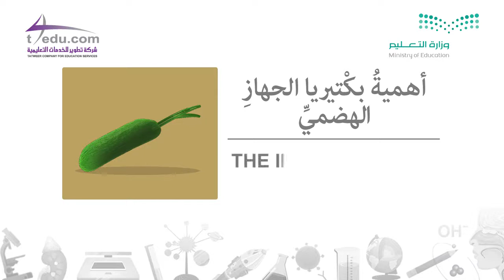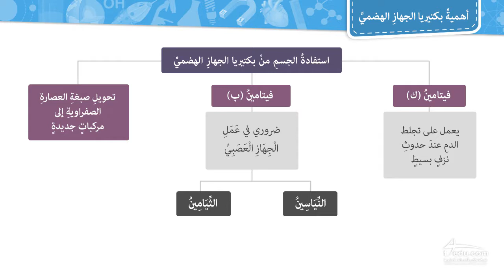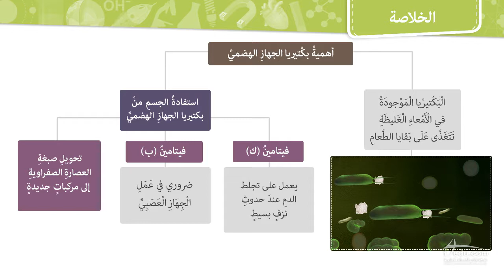أهمية بكتيريا الجهاز الهضمي - الصف الثاني متوسط